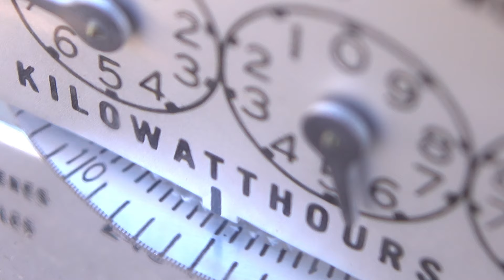Solar Tax Credit | Explained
If you own your home, you are eligible for the largest tax credit in the nation: the Solar Tax Credit. It will cover up to a quarter of the cost of going solar, so that you can become independent with your power.